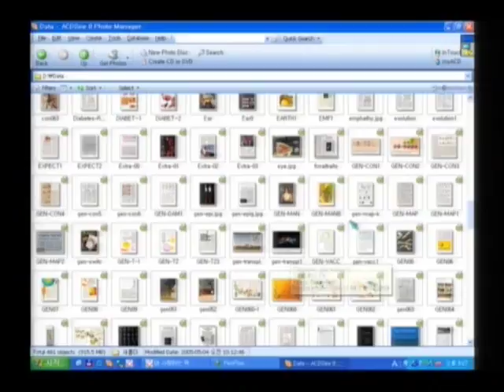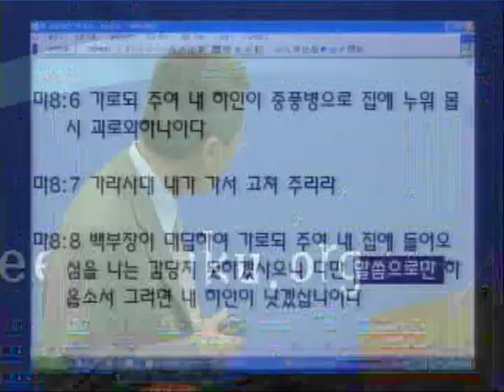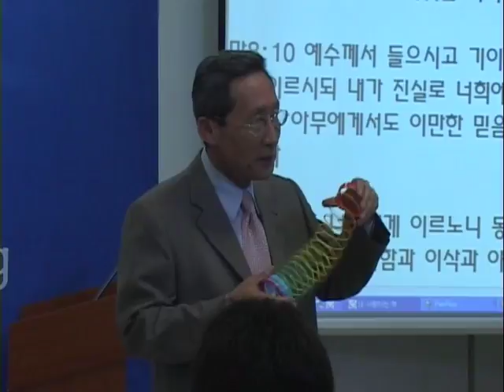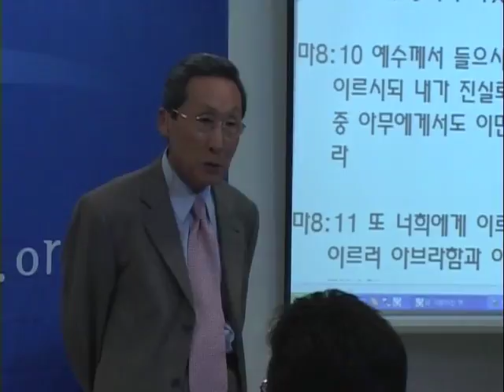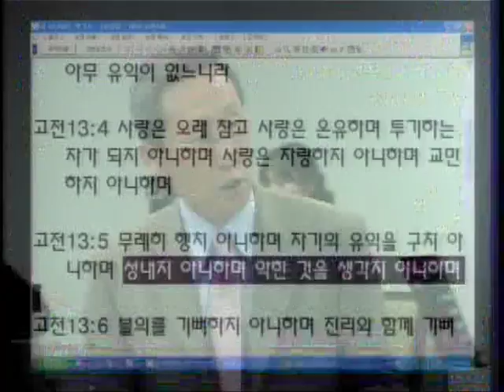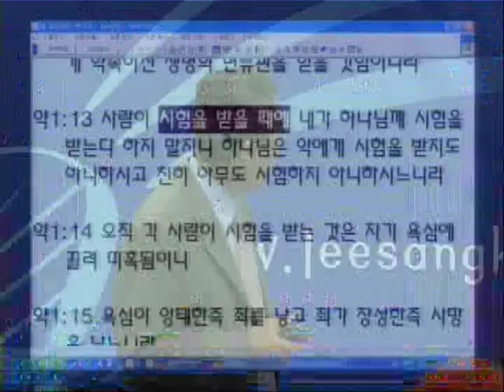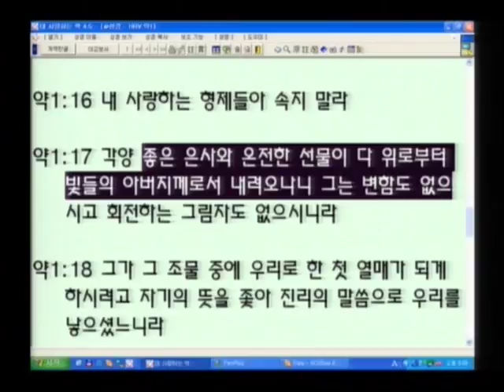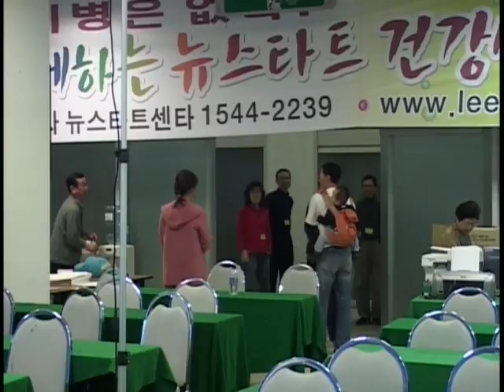R80C-07 道能治癒疾病